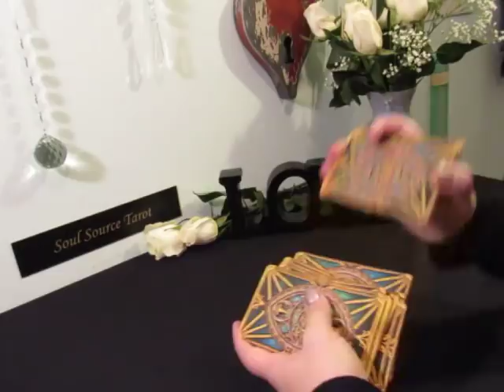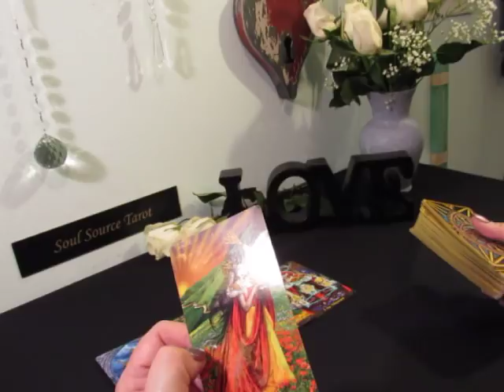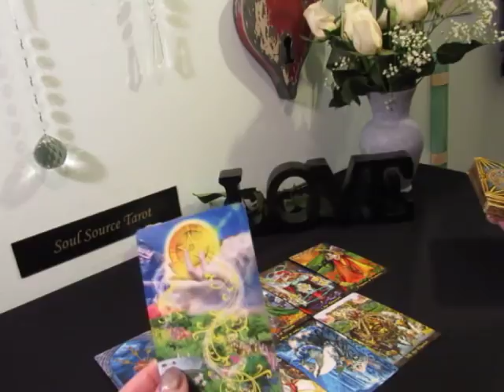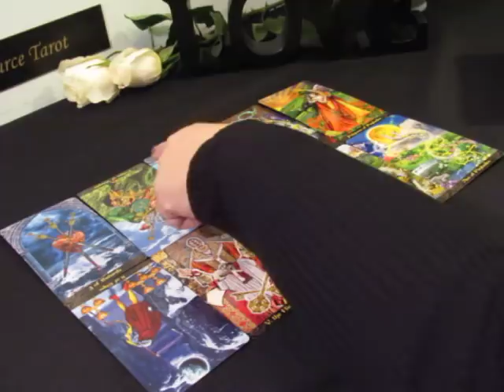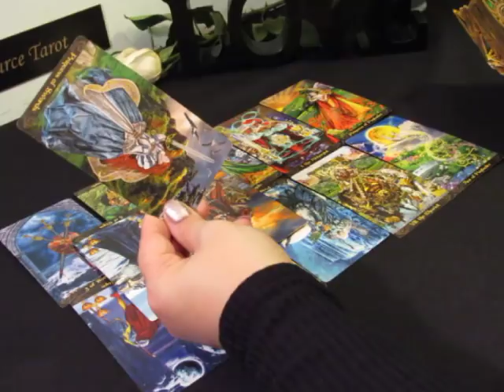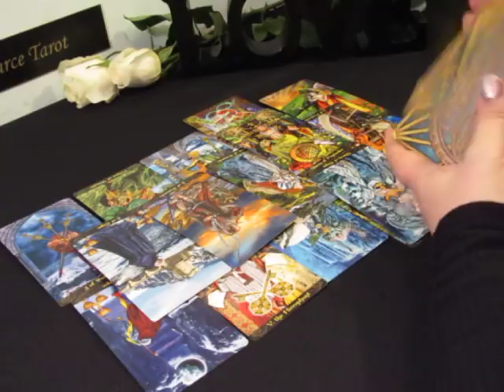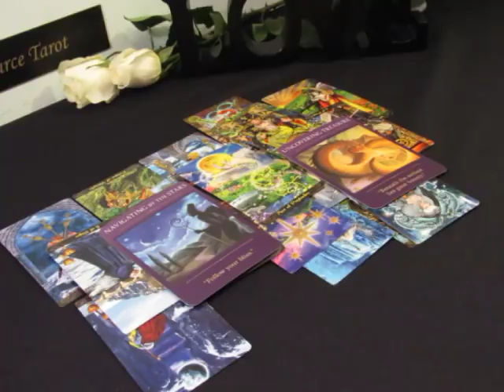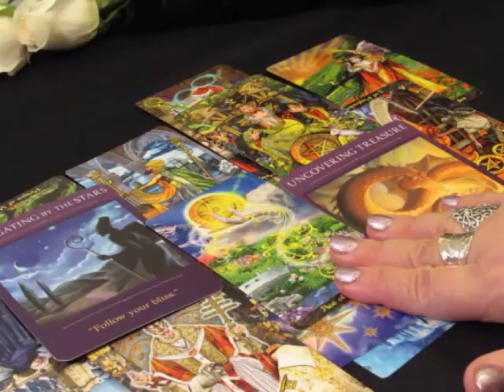~The Daily Vibe~At The Right Place at the Right Time~February 3 Daily Tarot Reading